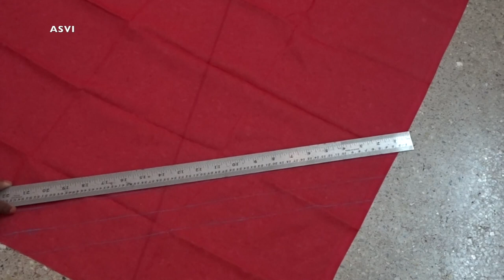കുട്ടികളുടെ ഡ്രസ്സ് പാകമാവാതെ വന്നാൽ|Try this trick to fit any tight top|Easy dori making|Malayalam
Hey guys..